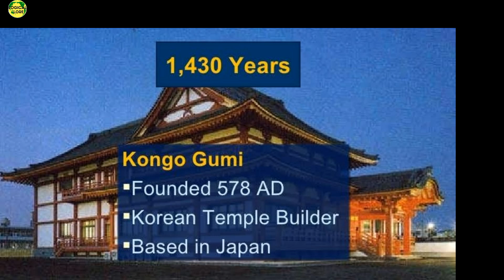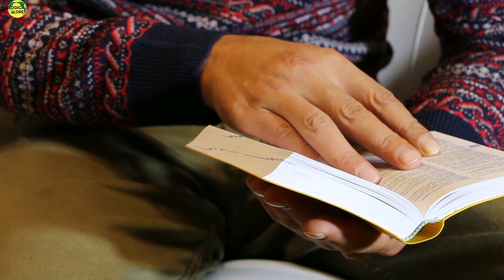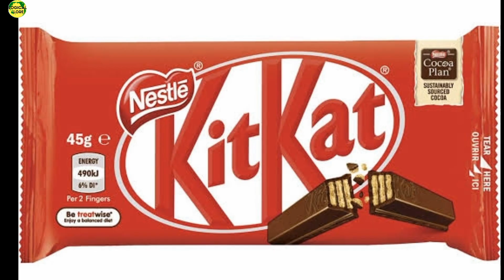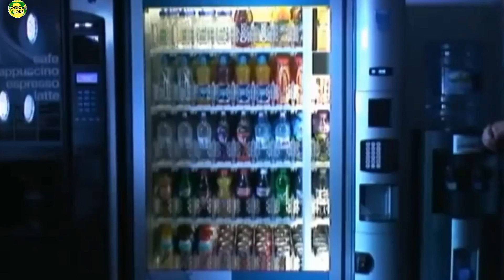जापान के सबसे अनोखे फैक्ट्स | Facts About Japan